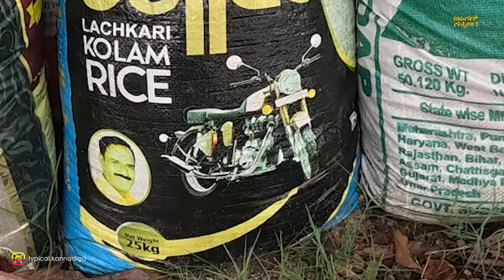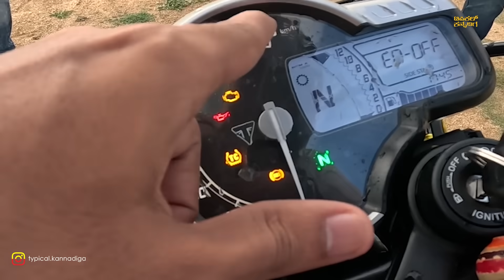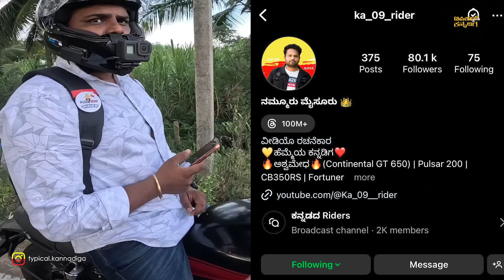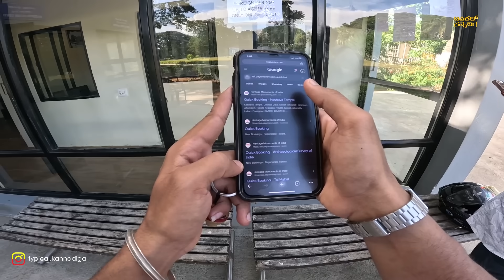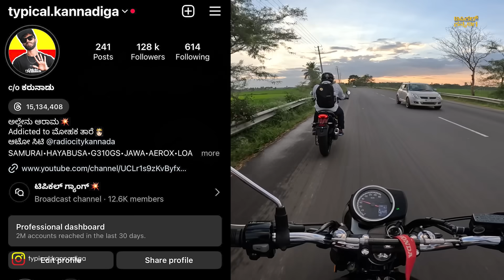SPEED400 REVIEW💥ಈ ಶೋರೂಮ್ ಅವ್ರ ಸಹವಾಸ ಬೇಡ ಗುರು🙏🏻triumph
WORST DELIVERY EXPERIENCE !

Typical kannadiga
Namsakara guruuuu !